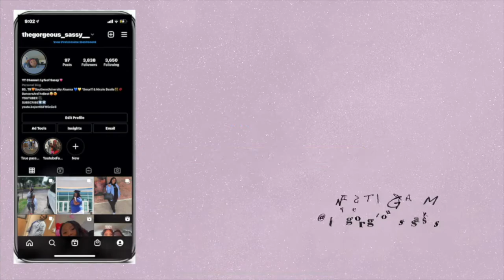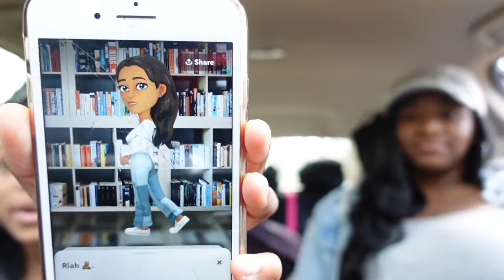A DAY IN LYFEOF SASSY | Asking My Niece Uncomfortable Questions *I CANT BELIEVE SHE SAID THIS*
Thank you for always rocking with me. I love each and every single one of y'all. Im giving y'all some of the best content. I love y'all & thanks for supporting me. I love y'all so much.